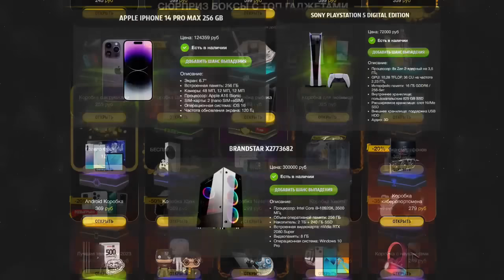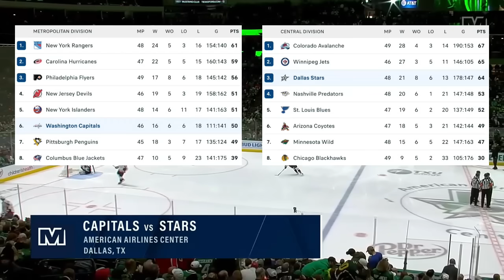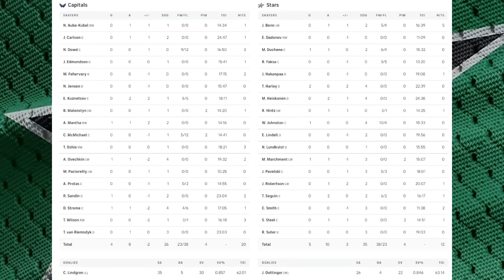«ДАЛЛАС» — «ВАШИНГТОН» | ОБЗОР МАТЧА | 27.01.2024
Dallas Stars - Washington Capitals,
Стадион: Болл-Арена (Денвер, США),
вместимость: 18147